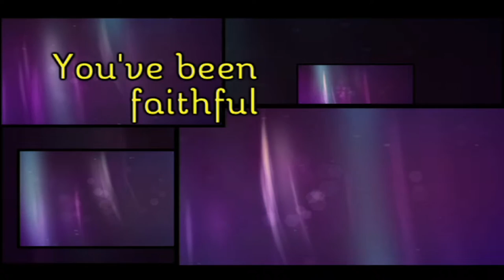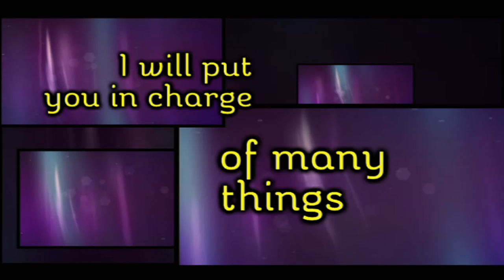GW U8 Well Done (Matthew 25:21) VOX